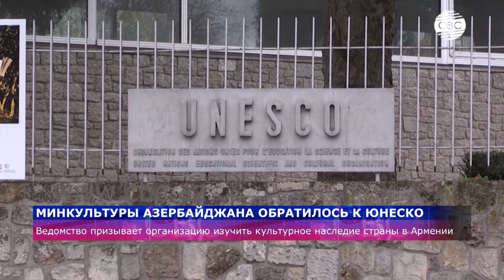Минкультуры приветствует направление миссии ЮНЕСКО в Азербайджан и Армению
Министерство культуры Азербайджана обратилось к ЮНЕСКО. Ведомство призывает организацию изучить культурное наследие азербайджанского народа в Армении. В министерстве уверены, что миссия сможет на месте проверить и задокументировать сохранность памятников истории и культуры Азербайджана.